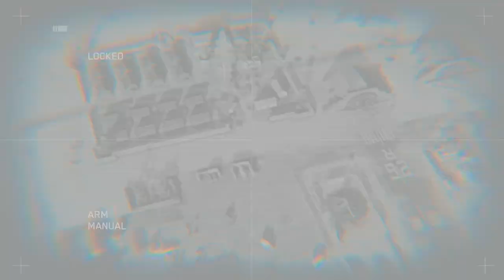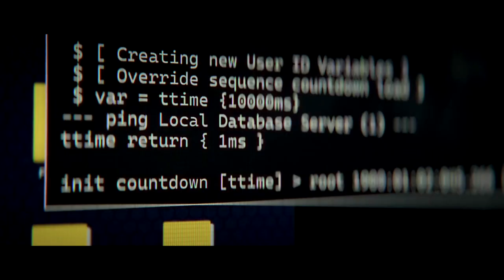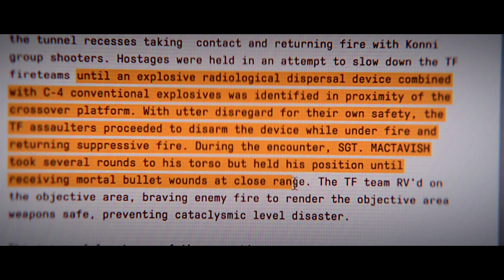COD: Modern Warfare III Campaign Story No Commentary FINALE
Since Microsoft's acquisition of Activision Blizzard, it has been announced that Call of Duty: Modern Warfare® III is now available on Gamepass, with further plans to include all other Call of Duty titles on the platform.

In the sequel to the highly successful Call of Duty®: Modern Warfare® II, Captain Price and Task Force 141 confront an unprecedented threat posed by the ultranationalist war criminal Vladimir Makarov. His global reach compels Task Force 141 to engage in their most intense battle yet.

Timeline
00:00 - Intro Cutscene
00:17 - Danger Close
10:27 - Cutscene
15:53 - Trojan Horse
22:24 - Cutscene
23:53 - Countdown
33:20 - Ending Cutscene
36:05 - Post Credit Scene